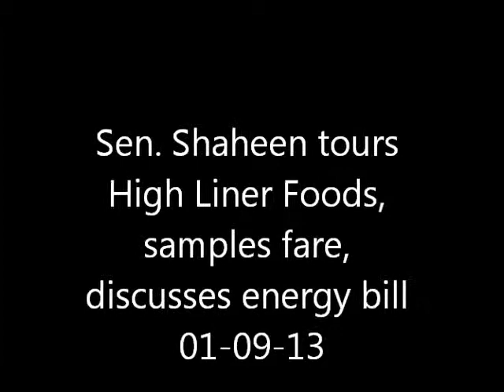Shaheen tours High Liner Foods, samples fare, discusses energy bill 01-09-13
Sen. Jeanne Shaheen is shown here touring the High Liner Foods facility in Portsmouth on 01-09-13, N.H., sampling some of its frozen fish fare, and talking about her energy efficiency bill recently signed into law. The bill was sposnored by Shaheen and Sen. Robert Portman of Ohio.